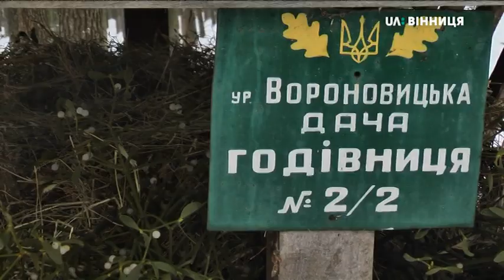Зимовий раціон лісових тварин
Аби тварини в лісах пережили морози, лісівники протягом трьох зимових місяців їх підгодовують. Раціон продумують ретельно, щоб був збалансованим та давав сили і енергію. За кухарів самі лісівники, саме вони і заготівлю здійснюють і столи накривають.